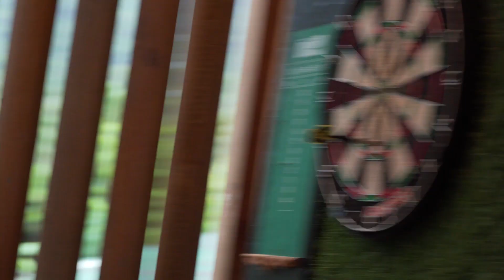Casa Tropica Villas | Private Pool Villas in Pansol, Laguna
In this travel vlog, we will spend an overnight stay at Casa Tropica Villas. Casa Tropica Villas is a private pool villas in Pansol in Calamba, Laguna. They offer exclusive use of villas with its own pool and amenities.